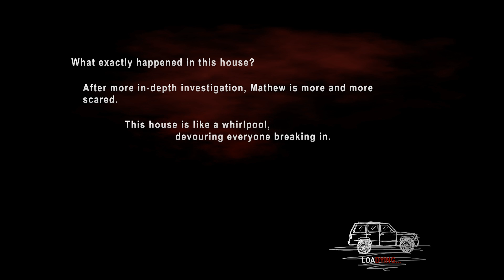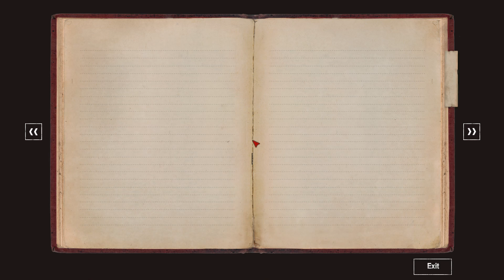DYING: Reborn ENDING - Chapter 6 - Walkthrough Gameplay (No Commentary) (Puzzle Horror Game 2018)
DYING: Reborn Ending - Walkthrough Gameplay Part 6 - Chapter 6: The Dying Man (No Commentary Playthrough Let's Play) (Steam Indie Puzzle Horror Game 2018)

This full game complete walkthrough series of videos will include a review, all puzzle solutions, all cutscenes game movie cinematics, all chapters and levels, scary moments and jumpscares, main story line, all secrets and easter eggs, complete story and ending of the game.

DYING: Reborn is a first-person room escape puzzle game in which players must tackle all kinds of puzzles in a series of dark and eerie environments. Gameplay revolves around collecting, discovering and putting together pieces of a twisted story that will make your hair stand on end...